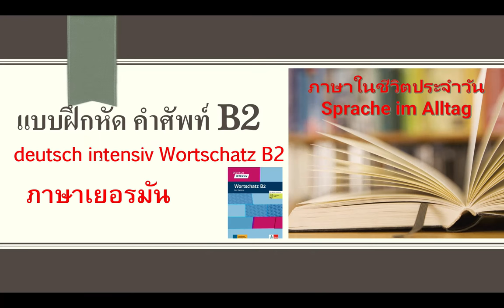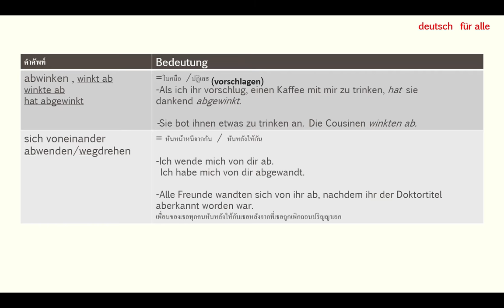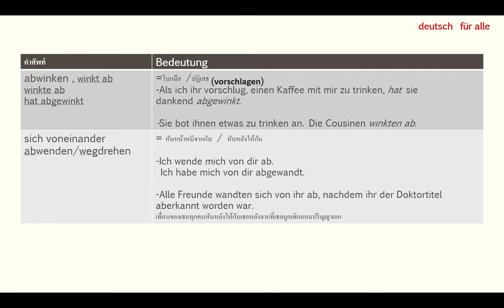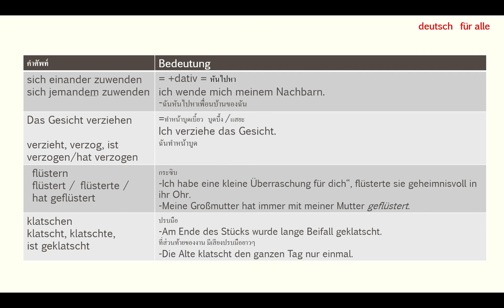แบบฝึกหัด คำศัพท์ intensiv Wortschatz B2 I Sprache im Alltag ep.18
ขออภัยนะคะคลิปนี้ไม่ได้มีจุดประสงค์จะทำร้ายใครหรือแข่งกับใครนะคะ

ขอแบ่งปันทุกๆคนค่ะ
เราก็คือคนที่กำลังเรียนภาษาเยอรมันคนหนึ่งค่ะ

หวังว่าคลิปเราจะมีประโยชน์ไม่มากก็น้อยค่ะ

เพื่อนๆ ลองทำดูก็ได้นะคะ
อ่านหนังสือ   อัดเสียงตัวเอง
แล้วก็ฟังเสียงตัวเอง

คำศัพท์ภาษาเยอรมัน A2 B1